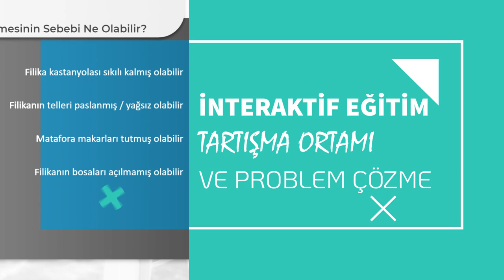LET - Lifeboat Operations | Trailer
Lifeboats are one of the most critical life-saving appliances on board. Any failure when they are needed may cause catastrophic consequences. Check out our Learning Engagement Tool trailer for “Lifeboat Operations” which is prepared to define the best practices for maintenance and operation of lifeboats.